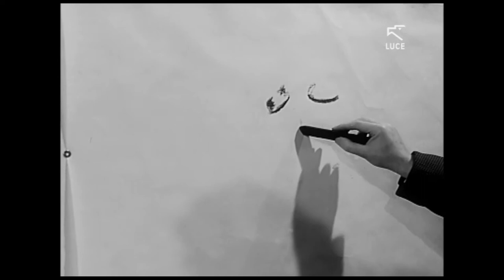Lucus a Lucendo. A proposito di Carlo Levi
Carlo Levi è ugualmente scrittore e pittore. Nato a Torino nel novembre del 1902, nel 1923 espone i suoi primi quadri alla Biennale di Venezia facendosi portatore di spicco di una pittura incentrata sulla forza del colore che rifiuta la falsa classicità e la monumentalità della produzione artistica fascista. Simultaneamente, il suo impegno lo avvicina a Piero Gobetti e alla prima formazione nettamente antifascista e liberale. Emigrato in Francia, torna clandestinamente in Italia dove collabora con la rivista “Lotta politica”. Nel 1934 viene arrestato e un anno dopo confinato in un borgo lucano. Il film ne racconta l'attualità e il profondo universo culturale, sociale e politico.
Regia di Alessandra Lancellotti, Enrico Masi, 2019, durata 88 minuti. Produzione Caucaso in associazione con Istituto Luce Cinecittà, Domus Film.